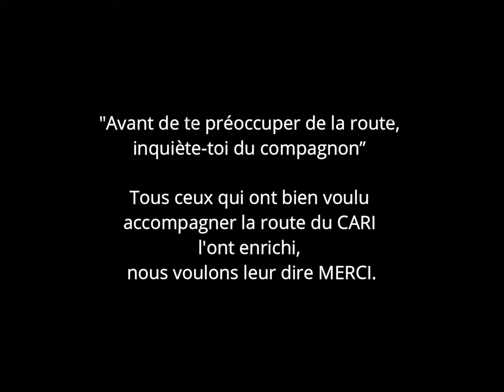Le CARI a 20 ans - Témoignage de Luc Gnacadja, Bénin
Luc Gnacadja, ancien Secrétaire exécutif de la Convention des Nations Unies sur la lutte contre la désertification et ancien Ministre de l’environnement au Bénin, félicite le CARI pour ses 20 ans et témoigne du rôle fort de l'ONG à décentraliser l’action et à faire de la société civile un acteur actif dans la mise en œuvre  de la Convention.
"Dès lors que la nature est affectée, tout le monde l'est".

Cette vidéo a été réalisée dans le cadre de l'organisation d'une rencontre à Paris le 16 octobre dans les locaux de l'AFD : "Lutte contre la désertification : Quelle place de la société civile et quel rôle des autorités locales au Sud ?".

CARI - 20 ans au service de la lutte contre la désertification